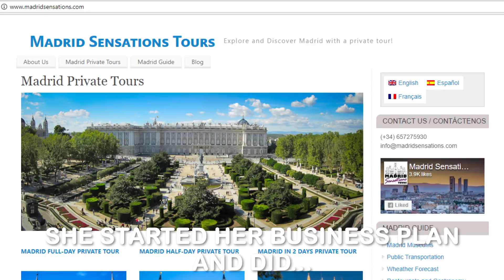People´s Life Story in 1 minute | Esther Madrid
This is a one minute video about the life story of my friend Esther.
A person that inspires me. We met when we were 14 years old at an Imperial School in Madrid, since that time we keep a strong relationship.
And the best part is that if you travel to Spain, you can meet her too! She is the perfect tour guide in Madrid.

I have created this video for Nas Daily Competition. However I will keep posting more videos of the cool people around me.